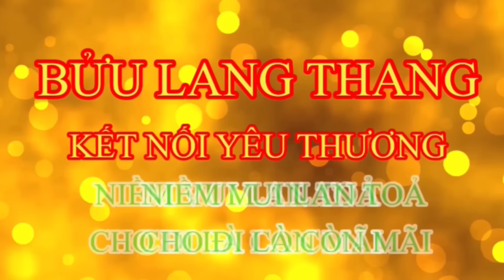Chấn Động | Cô Nga Khai Hết Chuyện Của Thích Tuệ Hải Trụ Trì Chùa Long Hương Nghe Thật Ớn Lạnh